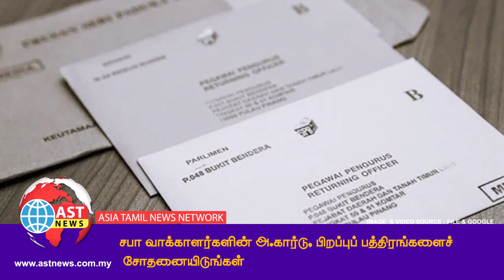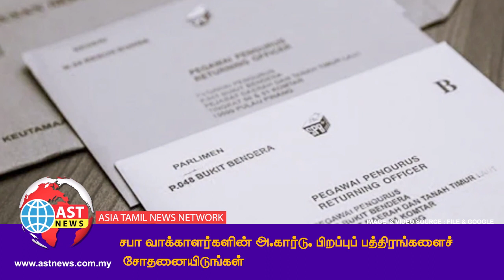🔴 WATCH NOW | AST News | மகாதீரின் சித்து விளையாட்டை ஏற்பதற்கில்லை!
✱சரிவுக்கு வழி தேடுகிறதா ஜசெக? ஆதரவாளர்கள் குமுறல்!

✱சாலை அடைக்கப்பட்டதால், கிள்ளான் லிட்டல் இந்தியாவின் வர்த்தகம் பாதிப்பு!

✱பிரிட்டன் பிரதமராக ரிஷி சுனக் போட்டியின்றி தேர்வு- முதல் இந்திய வம்சாவளி பிரதமர்!

👉 *மேலும் பல சுவாரஸ்யமான செய்திகள்*